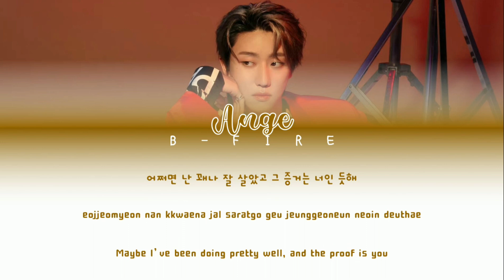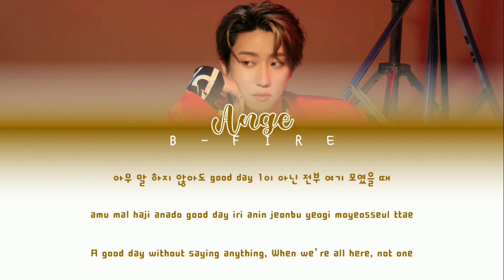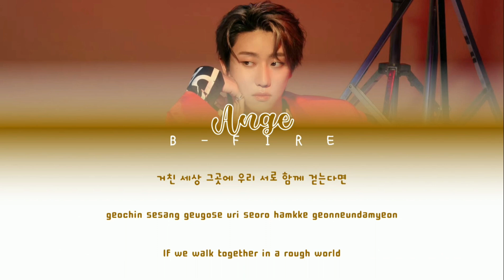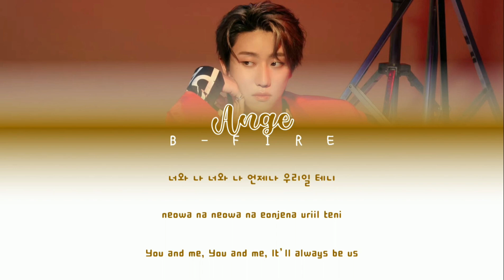Thank U - ATEEZ (Cover by. B-FIRE : Ange)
┉┉ ABOUT US
🔥༝┉┉┉┉┉┉┉┉┉┉˚ཻུ𖣴ֹֺ໋᳝·݊
BE YOUR FIRE-!
Annyeonghaseyo, B-FIRE imnida-!
❍ིི۪۪⃕۫۫͜⫹ Fandom ➮ Hottest
❍ིི۪۪⃕۫۫͜⫹ Tgl Debut ➮ 15 Jan 21

┉┉ MEMBER POSITION
🔥༝┉┉┉┉┉┉┉┉┉┉˚ཻུ𖣴ֹֺ໋᳝·݊
🦕 *ིི۪۪۫۫⫹ Sejeong`Agatha*
➮ Leader, Main Vocalist, FOTG.
🐸 *ིི۪۪۫۫⫹ The8`Ange*
➮ Sub Rapper, Lead Vocalist.
🦔 *ིི۪۪۫۫⫹ Rocky`Greenity*
➮ Main Rapper, Sub Vocalist, Center.
🐣 *ིི۪۪۫۫⫹ Sebin`Zeyn*
➮ Sub Vocalist, Lead Rapper.
🐹 *ིི۪۪۫۫⫹ Nako`Kei*
➮ Guest member
🦄 *ིི۪۪۫۫⫹ Minju`Nasya*
➮ Sub Vocalist, Visual, Maknae.

🔥༝┉┉┉┉┉┉┉┉┉┉˚ཻུ𖣴ֹֺ໋᳝·݊
Lagu Thank U ini merupakan lagu yang di cover oleh salah satu member dari grup kami yang yaitu, Ange. Lagu ini menjadi pembuka sequel mini album pertama kami.
(Thank U by Ateez)

┉┉ 1st MINI ALBUM COVER
🔥༝┉┉┉┉┉┉┉┉┉┉˚ཻུ𖣴ֹֺ໋᳝·݊
The First Step (Burn The Rosekilla) [2021]

🔥༝┉┉┉┉┉┉┉┉┉┉˚ཻུ𖣴ֹֺ໋᳝·݊
Maaf akan segala kekurangan nya
Dukung kami
Kami menerima kritik dan saran kalian